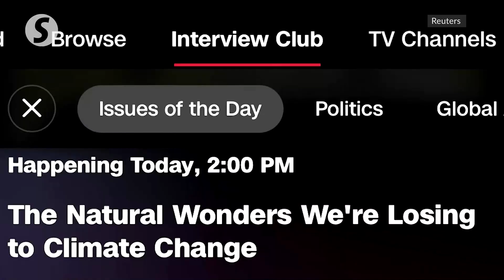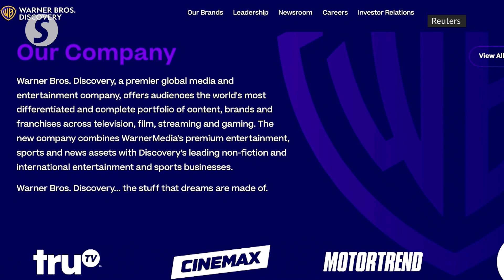CNN+ to shut, further highlighting streaming woes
Warner Bros Discovery announced on Thursday it would shut down its CNN+ streaming news service less than a month after its highly touted launch. The move comes the same week Netflix announced it had lost subscribers for the first time in a decade.